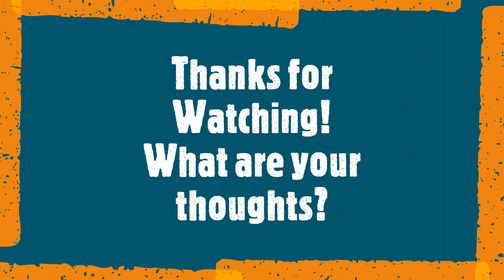Top 10 Bollywood Female Singers of All Time. Ranking based on Hit Songs, Filmfare & National Awards.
Shows list of Top #10 Bollywood/Indian Female Singers of All Time. Ranking based on Binaca Geetmala Hit Songs and Filmfare and National Awards.